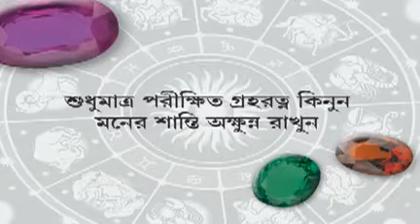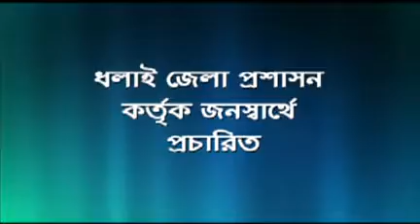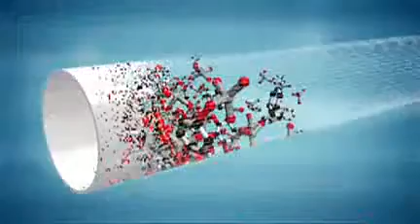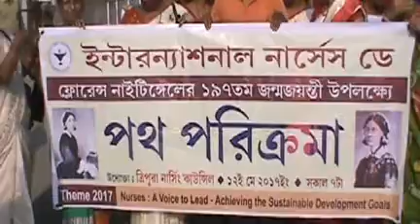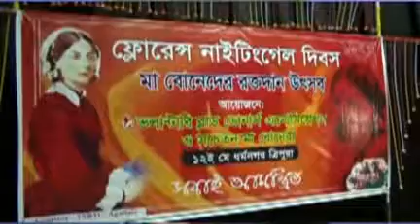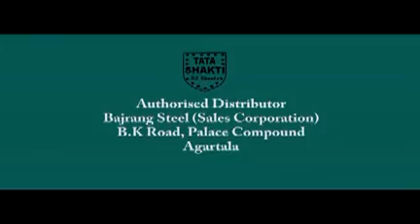12 05 17 kok2